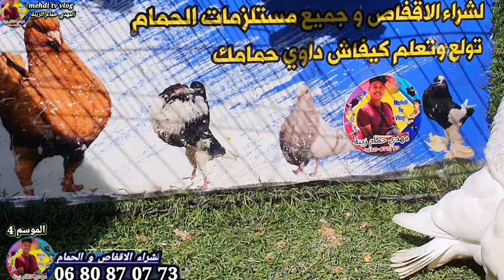الجديد يا سادة اجي تولع في لمليح 🚨💯